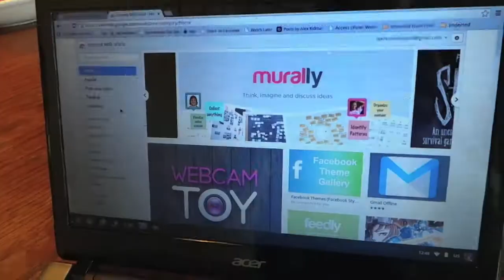Acer C7 Chromebook: 30 Seconds Of Tech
The Chromebook concept is something that Google's kicked around for a couple of years now, but they've only recently made their way down under. It's not quite a full laptop -- and it's priced accordingly -- but it's also not quite a tablet. But is it any good?